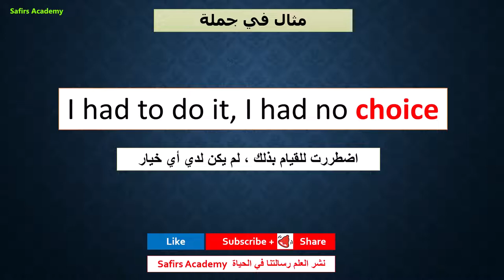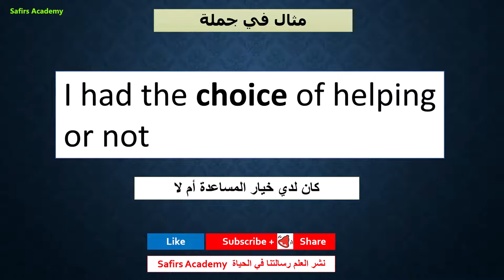تعبير و عبارات انجليزية مهمة مع كورس الف اهم كلمة انجليزي safirs_academy (137 choice ) كلمة اليوم